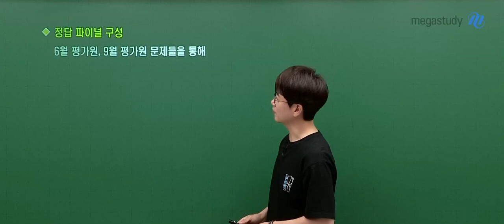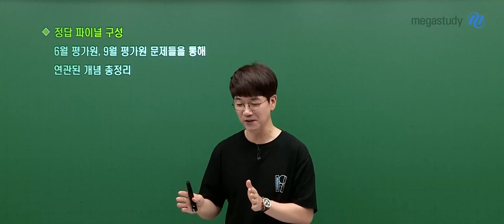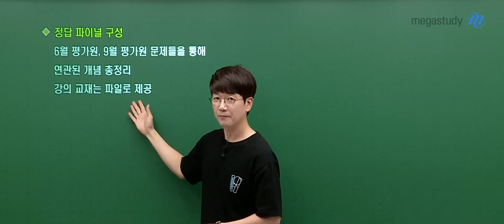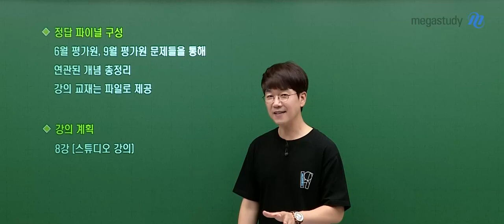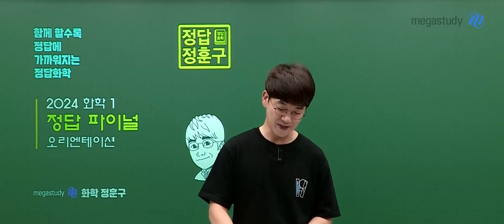[메가스터디] 화학 정훈구쌤 - 2024 정훈구 정답 파이널 총정리 OT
화학 정훈구 선생님의 2024 정훈구 정답 파이널 총정리 OT 영상입니다.